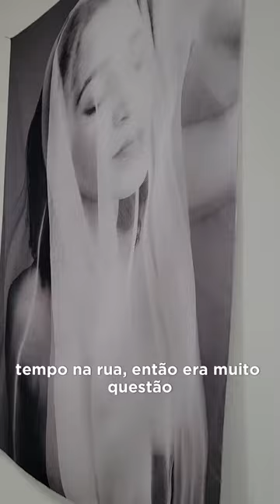EXPOSIÇÃO POR UM INSTANTE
📌 Tem exposição nova na Vila Cultural. A unidade inaugura nesta quinta-feira (19/10), às 18h, a mostra “Instantes - Corpo e Plasticidade”.

✨ A coletiva, assinada pelo artista Jotape, reúne gravuras, xilogravuras e serigrafia e fica disponível para visitação até 3 de novembro, de segunda a sexta-feira, das 9h às 17h. A entrada é gratuita.